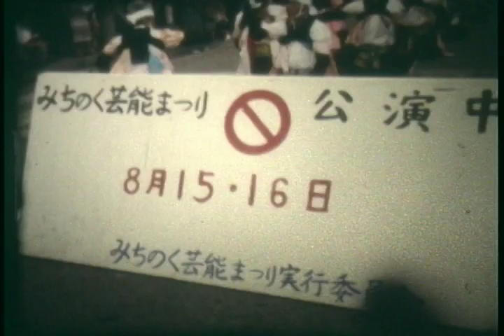７８年中野七頭舞２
北上みちのく芸能まつり